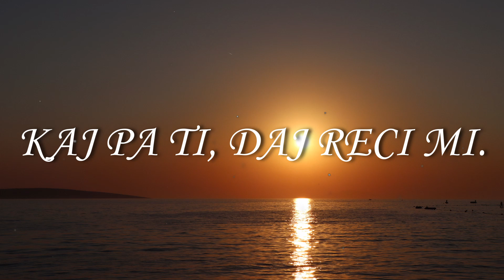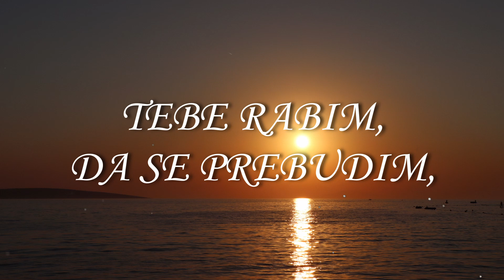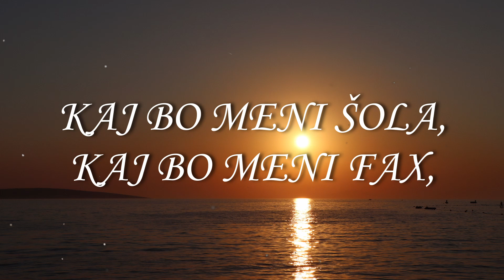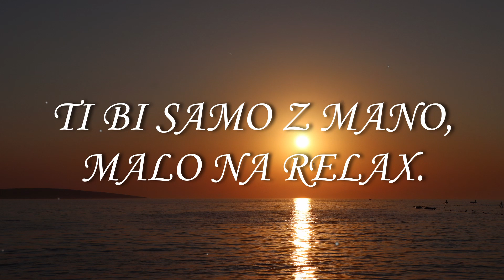Tequila - Relax (Besedilo/Karaoke) (Lyrics by DJ Tuta SoS)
Če ti je všeč prosim deli naprej, stisni like in se naroči na moj Youtube kanal.

Potrebuješ DJ-ja za rojstne dneve, privatne zabave, obletnice ali karkoli drugega?

Si že videl moje majice z mojim logotom (Merch)?
Možne so štiri različne barve in sicer: Rumena, Bela, Modra in Zelena

Have you seen my t-shirts with my logo (Merch)?
Four different colors are possible: Yellow, White, Blue and Green

Avtor pesmi: Tequila

Copyrights belongs to the creators